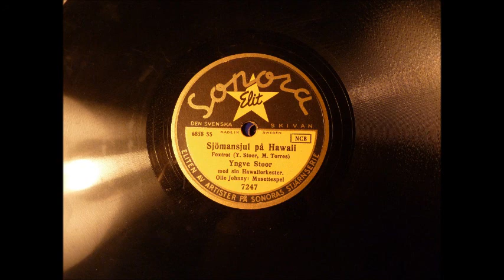Yngve Stoor med sin Hawaiiorkester- Sjomansjul pa Hawaii